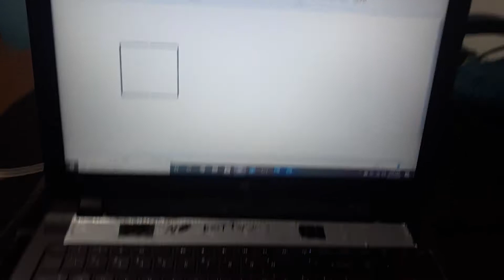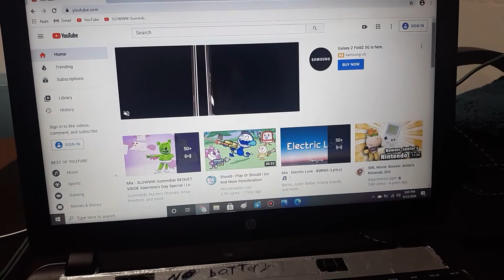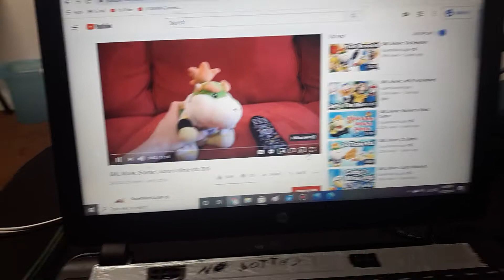new windows 10 laptop